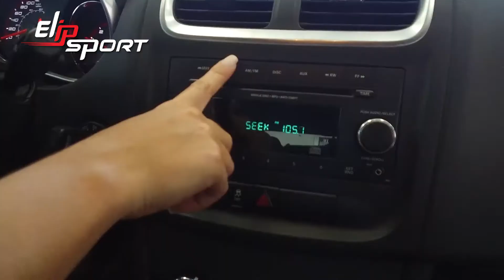Xe Dodge Avenger SE 2013 màu trắng đã qua sử dụng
Có một sức khỏe tốt giúp bạn vui vẻ, thành công và hạnh phúc hơn trong cuộc sống, tự tin lái chiếc xế yêu của mình an toàn. Để có sức khỏe ổn định dẻo dai việc bạn cần thiết phải làm luyện tập thể dục thường xuyên với máy chạy bộ, xe đạp tập, ghế massage,... từ Tập đoàn thể thao Elipsport. Truy cập ngay Elipsport.vn để sở hữu những sản phẩm chăm sóc sức khỏe chất lượng số 1 Việt Nam.